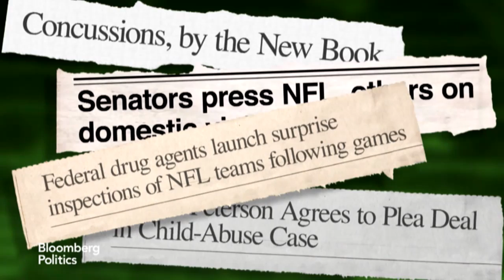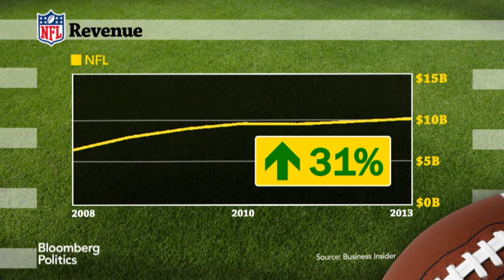Roger Goodell's Terrible, Horrible, Very Bad Year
Dec. 18 (Bloomberg) -- 2014 was not NFL Commissioner Roger Goodell's finest year. Yet despite numerous scandals involving domestic violence, child abuse, drug raids & even a Bloomberg Politics Poll that showed 50% of Americans don't want their sons playing football, Goodell was never really in trouble. Bloomberg Politics Contributor Will Leitch takes us through the Commissioner's tough timeline.